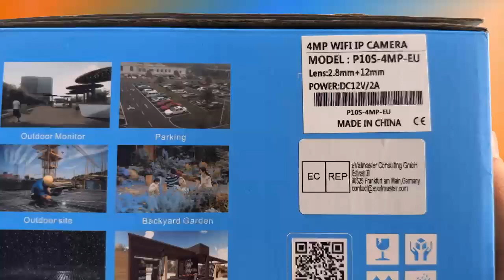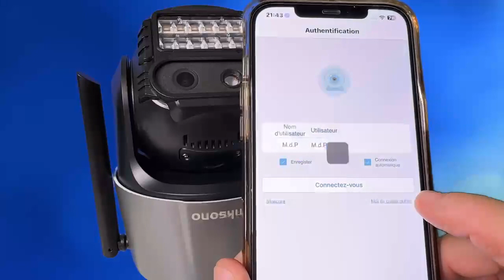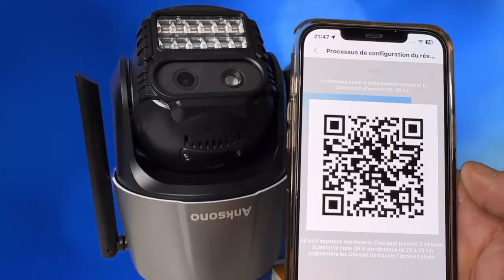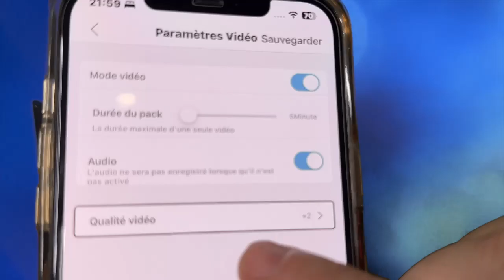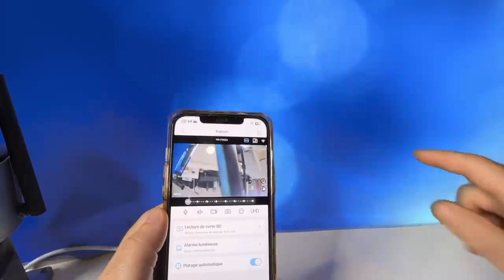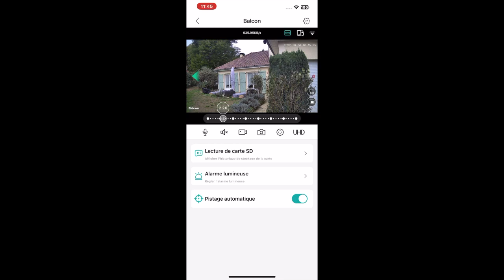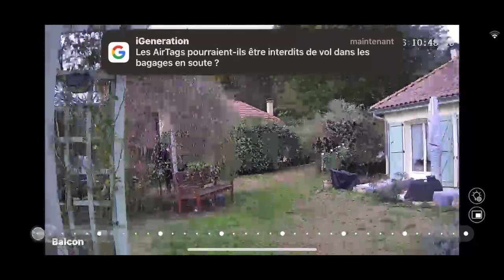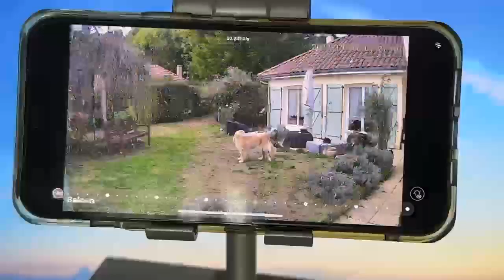Camera 2K Zoom Optique 8X Anksono : P10 S Camera De Surveillance IP Wifi Compatible iOS Android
Cette Maison à Des Yeux : P10 S Anksono Camera De Surveillance IP Wifi Compatible iOS Android, Alexa Google Assistant, découvrez dans cette vidéo cette caméra de surveillance IP wi-fi sans fil avec double objectif pour une surveillance maximale de votre domicile ou de votre entreprise. Voici ci-dessous le lien
Lien Amazon
lien Aliexpress